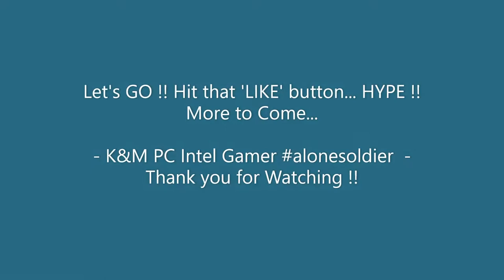Operation Chop Chop WarZone Season 5 OP: Last Call WarZone 18+ Best Moments Part 1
GAME CONTENT: Call of Duty - WarZone Operation: Last Call Season 5 new mode

Mode: WarZone Operation: Last Call (basically a Resurgence TDM style of gameplay), but with activate a bomb or DIFUSE a bomb. 'HOLD position or attack positions.' Various areas all over Caldera map.

Call of Duty Activision / Treyarch / Raven Software / Infinity Ward

"Caldera is shifting. A new era of Call of Duty®: Warzone™ is upon us, but unfinished business remains on the island. Legendary villains have put their nefarious Doomsday Station plan into motion, and it is up to you to stop them and collect some last-minute loot."

SEASON FIVE  RELOADED —

How to play Warzone Operation Last Call mode: Search & Destroy-inspired LTM

Call of Duty: Warzone Season 5 Last Stand introduced a new limited-time mode called Operation: Last Call. It is a Search and Destroy style game mode on a bigger-than-usual multiplayer map—Caldera. Here's how to play this LTM and secure a win with your squad.

In this game mode, you drop on Caldera to detonate or defuse several bomb sites scattered across the map. While a bomb detonation gets credited to the Villains, Heroes get points for defusing planted bombs.

Charlie Intel says:

Players will have a new Warzone LTM to test out in Season 5 that’s inspired by the classic Search & Destroy multiplayer mode.

This LTM has a similar ruleset to Resurgence, as it divides a maximum number of 80 players into 20 teams of four. What makes Operation: Last Call unique is that players get to decide how they want to play.

With the theme of Warzone Season 5 being Heroes vs Villains, the Last Call LTM will have players decide which side they’d like to support. Bomb sites will pop up across Caldera and players can either defuse or choose to detonate the bombs.

** Music soundtrack **
TITLE                                                   ARTIST                                            GENRE
Duration: 0:00